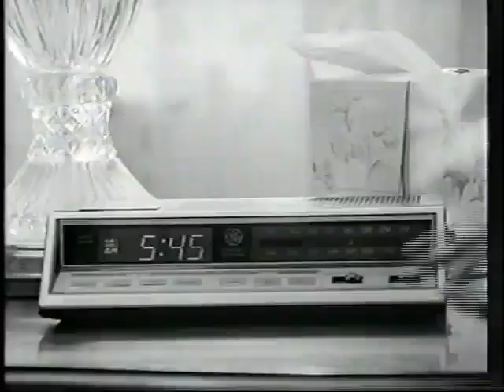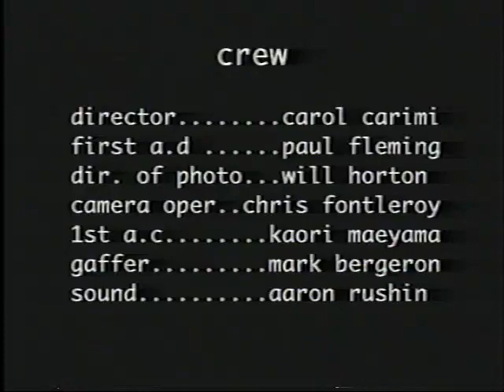"The Bath" - film music score by Travis Morgan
A stressful day melts into serenity as the flowing water soothes and brings peace once again.
"The Bath" is a short independent film shot in black-and-white conceptualized and directed by C. Carimi.
Original music score by Travis Morgan.